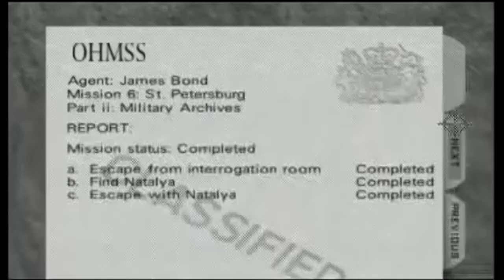Archives Agent 0:19